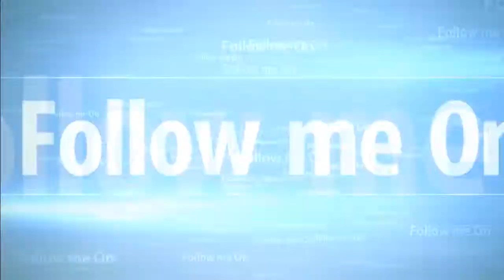Batman Arkham Origins HD ITA Gameplay 09 La Banca Vi presento Joker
Bella Raghi Iniziamo la settimana con lui :)

Giocato su PS3
Registrato con Elgato GameCapture HD